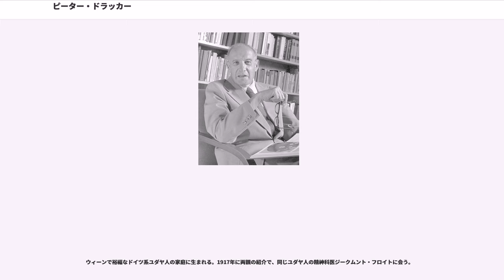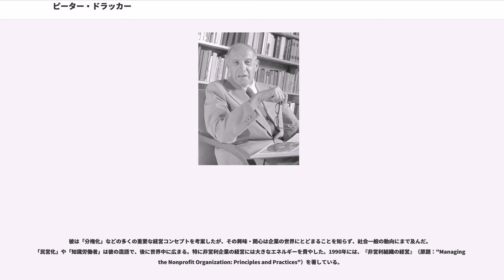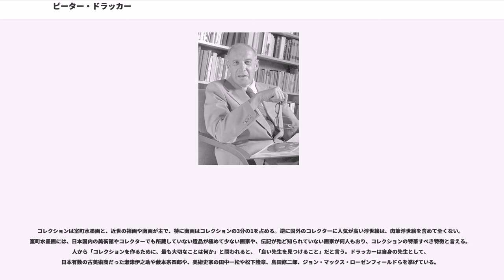ピーター・ドラッカー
ピーター・ファーディナンド・ドラッカー（Peter Ferdinand Drucker、ドイツ語名：ペーター・フェルディナント・ドルッカー 、1909年11月19日 - 2005年11月11日）は、オーストリア・ウィーン生まれのユダヤ系オーストリア人経営学者。「現代経営学」あるいは「マネジメント」(management) の発明者。

他人からは未来学者（フューチャリスト）と呼ばれたこともあったが、自分では「社会生態学者」を名乗った。父・アドルフ・ドルッカー（ウィーン大学教授）と母・ボンディの間の子で、義理の叔父に公法学者・国際法学者のハンス・ケルゼン（母方の叔母・マルガレーテ・ボンディの夫）がいる。ドラッカーの自著によれば、父親はフリーメイソンのグランド・マスターだった。

ウィーンで裕福なドイツ系ユダヤ人の家庭に生まれる。1917年に両親の紹介で、同じユダヤ人の精神科医ジークムント・フロイトに会う。

1929年、ドイツ・フランクフルト・アム・マインの『フランクフルター・ゲネラル・アンツァイガー』紙の記者になる。1931年にフランクフルト大学にて法学博士号を取得。このころ、国家社会主義ドイツ労働者党（ナチ党）のアドルフ・ヒトラーやヨーゼフ・ゲッベルスからたびたびインタビューが許可された。

1933年、自ら発表した論文がユダヤ人を嫌うナチ党の怒りを買うことを確信し、退職して急遽ウィーンに戻り、イギリスのロンドンに移住。ジョン・メイナード・ケインズの講義を直接受ける傍ら、イギリスの投資銀行に勤める。1937年、同じドイツ系ユダヤ人のドリス・シュミットと結婚、1939年、アメリカ合衆国に移住し、処女作『経済人の終わり』を上梓。

1942年にバーモント州ベニントンのベニントン大学教授となった。1943年にアメリカ合衆国国籍を取得。

1950年から1971年までの約20年間、ニューヨーク大学（現在のスターン経営大学院）の教授を務めた。

1959年に初来日し、以降たびたび来日。日本古美術のコレクションを始める（後述）。1966年には「産業経営の近代化および日米親善への寄与」が認められ勲三等瑞宝章を受勲。

1971年にカリフォルニア州クレアモントのクレアモント大学院大学教授となり、以後2003年まで務める。1979年に自伝『傍観者の時代』を、1982年には初めての小説『最後の四重奏』を著す。

2002年、アメリカ政府から大統領自由勲章を授与される。2005年にクレアモントの自宅にて老衰のため死去。。

ユダヤ系だったドラッカーは、ナチスの勃興に直面し、古い19世紀的ヨーロッパ社会の原理が崩壊するのを目撃し、危険を悟りイギリスを経てアメリカに家族とともに逃れた。

そこで彼が目にしたのは20世紀の新しい社会原理として登場した組織、巨大企業だった。彼はその社会的使命を解明すべく、研究対象となるアメリカ大企業に協力を呼び掛けていた。その中で「ゼネラルモーターズ」が、彼に声をかけた。彼は「同社の経営方針、経営組織を社外の立場から研究報告するように依頼された」。彼は、この依頼によって報酬の支払いを受ける一方で彼自身の研究をすることを許された。そして書かれたのが『』（1946年）だった。それは、当時の副社長だったが、『産業人の未来』（原題："The Future of Industrial Man"）を読み、それに触発されてドラッカーに声をかけたことが発端である。『会社の概念』は政治学者ドラッカーの立場で書かれたもので、のちの一連のマネジメント書とは違うものである。フォード再建の教科書として使われたといわれているが、それは本人の意図した結果ではなかった。

彼は「分権化」などの多くの重要な経営コンセプトを考案したが、その興味・関心は企業の世界にとどまることを知らず、社会一般の動向にまで及んだ。「民営化」や「知識労働者」は彼の造語で、後に世界中に広まる。特に非営利企業の経営には大きなエネルギーを費やした。1990年には、『非営利組織の経営』（原題："Managing the Nonprofit Organization: Principles and Practices"）を著している。

またフレデリック・...